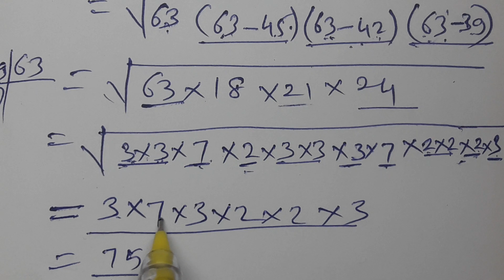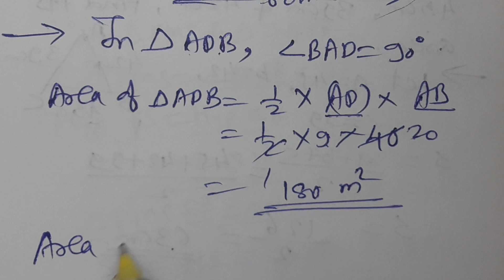//114//Area, Class 8th, Mathematics, Chapter 15, Practice Set 15.4 Part 2, Area of triangle, Heron'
Area, Class 8th, Mathematics, Chapter 15,  Practice Set 15.4 Part 2, Area of triangle, Heron's Formula, area of triangle when the lengths of the three sides are given,